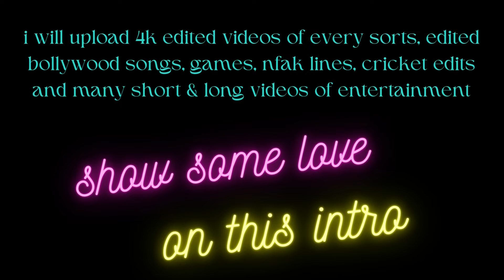My channel intro | 5k subscribers is my target | Wasi Edits | please support me | new on youtube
I am wasi from Pakistan. please subscribe my channel and support me because i am new on youtube.
so please watch my this new self made channel intro and help to reah me 5k subscribers. only you can make me to achieve my goal.
thanks

ignore tags!

/THANKS/